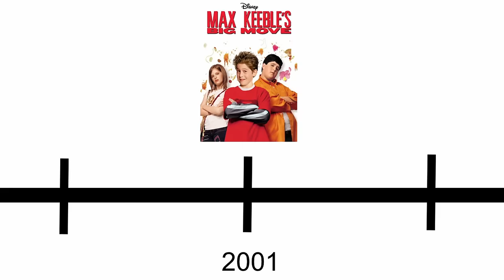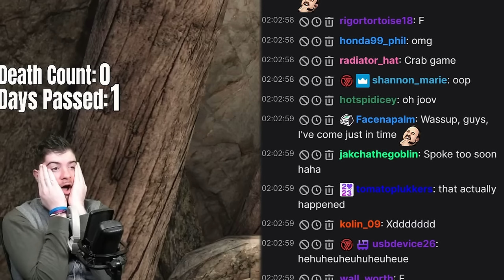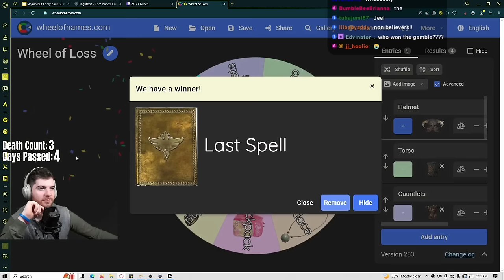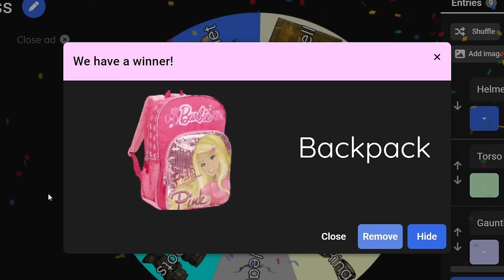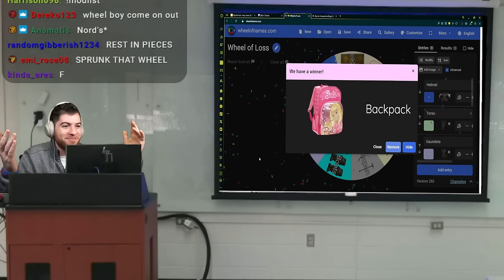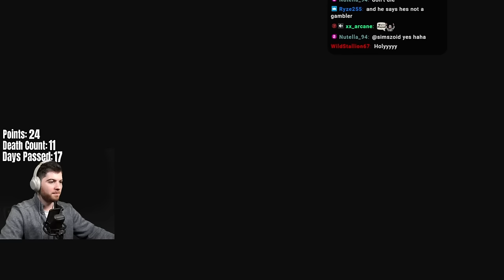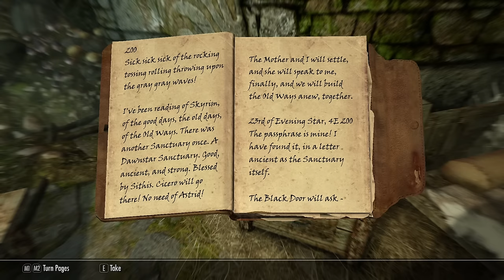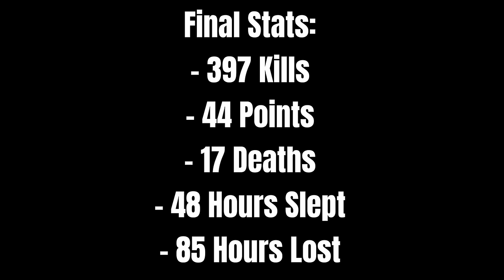Skyrim, but I only have 30 Days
This is an educational tutorial on how to invoke the spirit of Max Keeble and make the most out of a limited amount of time in Skyrim in order to save the galaxy for assured destruction. Using a slightly modified version of our Skyrim Iron Man ruleset from last year, how many accomplishments, titles and points can we accrue in only 30 days of in game time?

0:00 - Channel Update
0:52 - Part 1
26:24 - Part 2
39:11 - Part 3
53:22 - Part 4